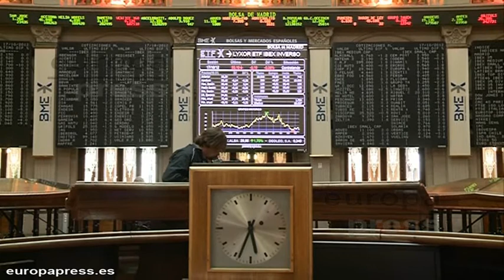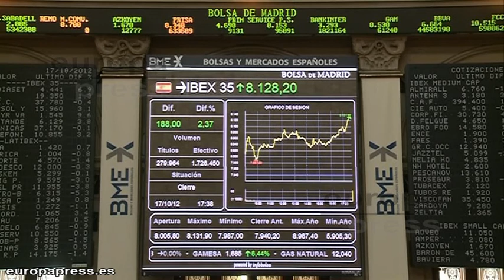Moody's y la banca disparan al Ibex (+2,37%) por encima de l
El Ibex 35 cerró la sesión por encima del listón de los 8.100 puntos impulsado por la banca y el voto de confianza de Moody's en la economía española, que permitió además relajarse a la prima de riesgo española por debajo de los 400 puntos básicos.